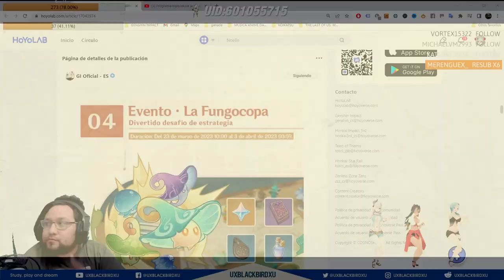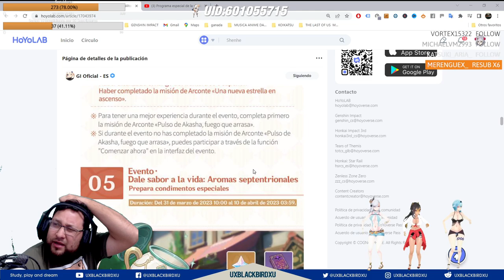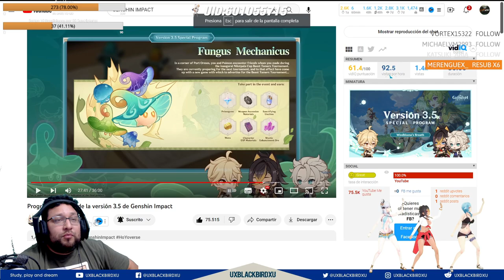LA FUNGOCOPA 👍 | 🌴 Genshin Impact🌴 Guia del evento, Protogemas y mas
LA FUNGOCOPA 👍  | 🌴 Genshin Impact🌴 Guia del evento, Protogemas y mas Fungus Mechanicus

Codigo Creador de Contenido en EPIC:
UXBLACKBIRDXU

OH EKATE
banners mas nuevos (ohekate)